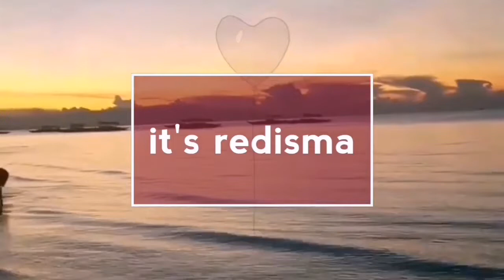Rose tea benefits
I have not own my music